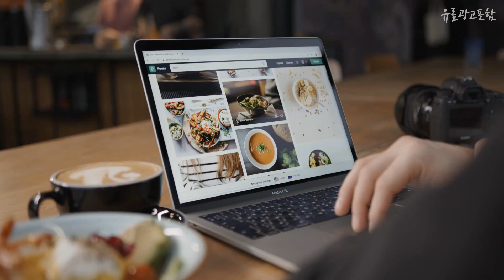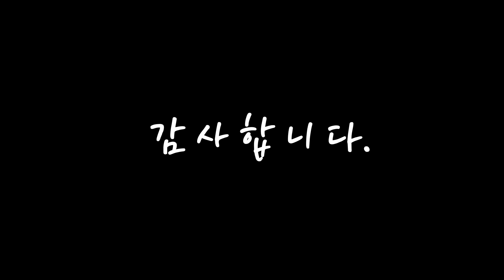삼성태블릿 선물하고 싶은! 깔끔하게 정리했어요 추천 TOP10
❤️❤️❤️선물하고 싶은! 삼성태블릿 깔끔하게 정리했어요❤️❤️❤️

[00:06]
10위. 삼성전자 갤럭시탭S7 FE 태블릿PC 태블릿 PC, 미스틱 그린, 128GB, Wi-Fi [619,200원]

[00:11]
9위. 삼성전자 갤럭시탭 S8 SM-X700, 핑크골드, 128GB, Wi-Fi [820,000원]

[00:17]
8위. 삼성전자 갤럭시탭 S6 Lite SM-P610, 옥스포드 그레이, 128GB, Wi-Fi [493,000원]

[00:22]
7위. 삼성전자 갤럭시탭S7 FE 태블릿PC 태블릿 PC, 미스틱 그린, 64GB, Wi-Fi [595,840원]

[00:28]
6위. 삼성전자 갤럭시탭S7 FE 태블릿PC 태블릿 PC, 미스틱 핑크, 128GB, Wi-Fi [619,200원]

[00:33]
5위. 삼성전자 갤럭시탭 A7 Lite 8.7, 그레이, 32GB, Wi-Fi [182,160원]

[00:39]
4위. 삼성전자 갤럭시탭S7 FE 태블릿PC 태블릿 PC, 미스틱 블랙, 128GB, Wi-Fi [619,200원]

[00:44]
3위. 삼성전자 갤럭시탭 A8, 그레이, 64GB, Wi-Fi [314,000원]

[00:50]
2위. 삼성전자 갤럭시탭 A7 Lite 8.7, 그레이, 64GB, Wi-Fi [206,910원]

[00:55]
1위. 삼성전자 갤럭시탭 A8, 실버, 64GB, Wi-Fi [314,000원]